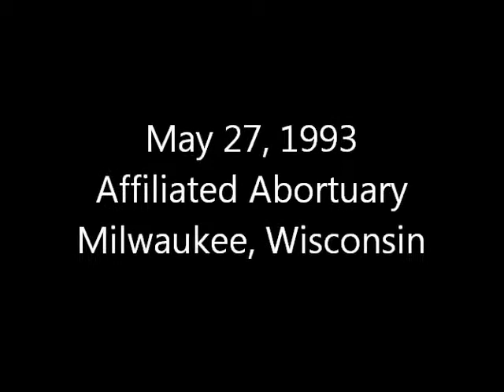1993 5-27 Rescue at Affiliated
Arrests of Jennifer Wilson & John Zecca. Bryan Longworth, Steve Rella present.